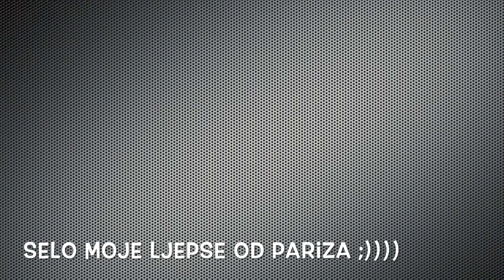Skidanje aparatica, ples sa Mozartom (u Bosni smo)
Zelim da se zahvalim na lijepoj i uspjesnoj  saradnji sa ortodontskim centorom dentalharmony Pale.